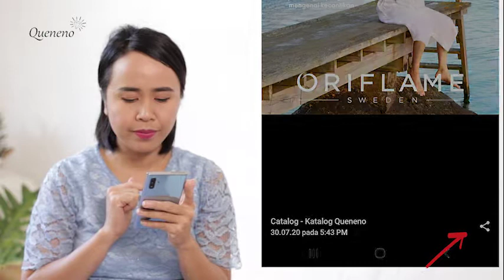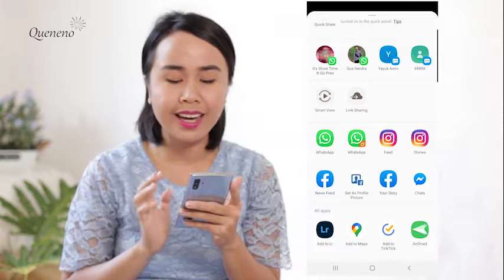Getting Started Bagian 3 - Cara Menyimpan dan Membagikan Gambar Katalog Dari Channel Telegram